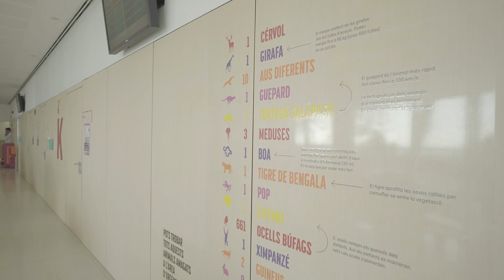Servicio de Urgencias Pediátricas en el Hospital Sant Joan de Déu Barcelona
Más de 110.000 niños y niñas pasan cada año por el Servicio de Urgencias de Sant Joan de Déu Barcelona, lo que lo convierte en el segundo hospital pediátrico de Europa que más casos atiende.